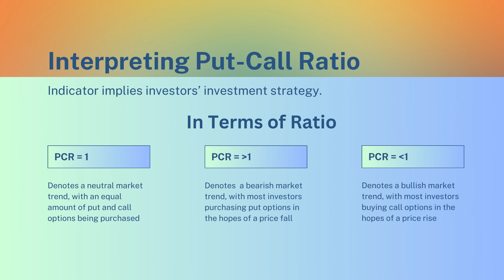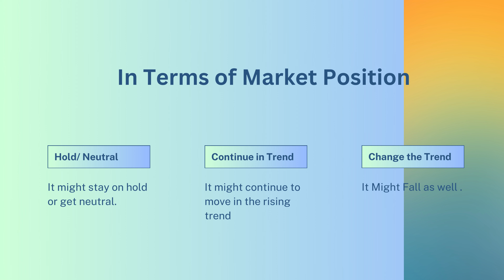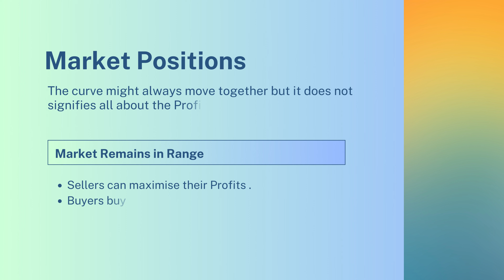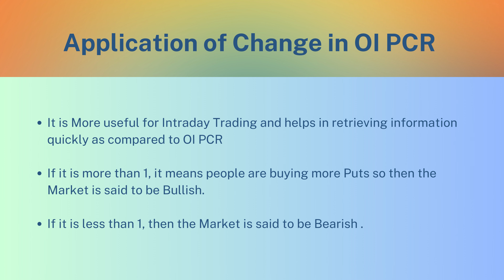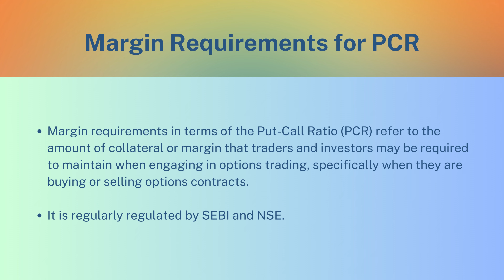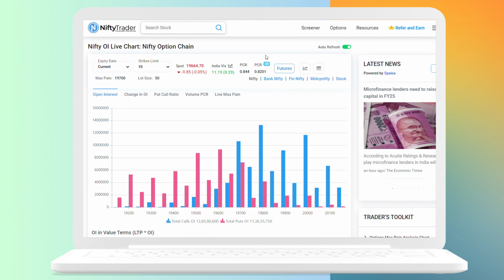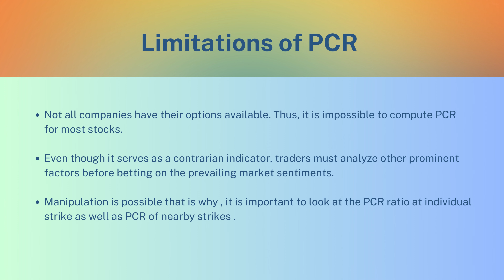PCR Concept By Nifty Trader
Demystify the Put-Call Ratio concept, delve into its significance, and show you how it can be a powerful tool for assessing market sentiment and making informed investment decisions. Whether you're a seasoned investor or just starting out in the world of trading, understanding the Put-Call Ratio can provide you with valuable insights into market trends and potential trading opportunities. We At Nifty Trader, are here to enhance your trading skills and gain a deeper understanding of market dynamics.
Now Available on the Nifty Trader Mobile App and Website!